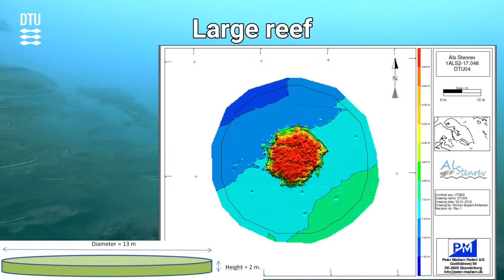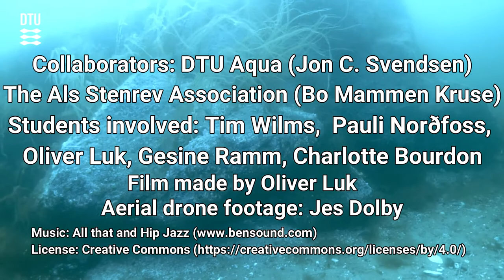Boulder Reef Restoration in Bredgrund ｜The effect of reef type on fish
Here, DTU Aqua presents a short film explaining the artificial boulder reef project in Bredgrund, investigating the effects of different types of boulder reefs on fish abundance and diversity in southern Denmark.

The project uses unbaited underwater cameras to monitor fish at six different locations in Bredgrund. The locations are: two sand control sites, two large reef sites, and two several small reef sites.
The large reef sites consisted of one large reef whereas the small reef sites consisted of 16 small reefs. To test which reef type is more economical, each of these reef types were made of the same amount of material. i.e. the one large reef was made of 300m³, and the 16 small reefs combined were also made of 300m³. The sand sites had no boulder coverage.

Footage was collected from each of the sites in 2016 before reefs were input, in 2018 after the reefs were input, and again in 2020.
Analyses examine if fish abundance and diversity change with the type of reef. Data from the artificial boulder reefs will be compared against the data collected before the reefs were constructed, the sand control sites, and each other. Data will be used to see which reef type is most efficient, the large reef or the several small reefs? Analyses will also reveal differences between fish species and fish body sizes recorded using unbaited cameras.
Results from this study will be used to determine how future artificial reefs should be built in the most economical and efficient manner.

For more information regarding this project, please contact researcher Jon C. Svendsen at: